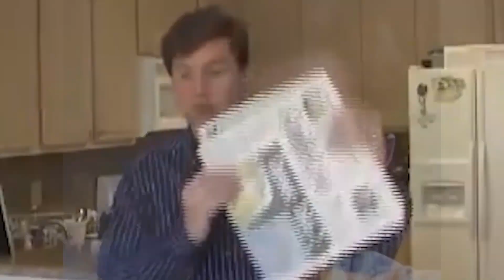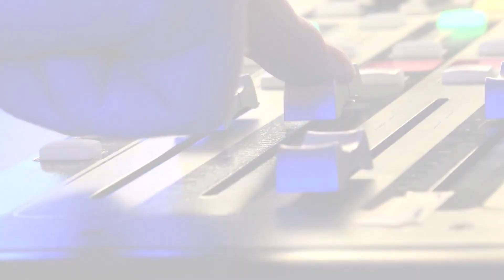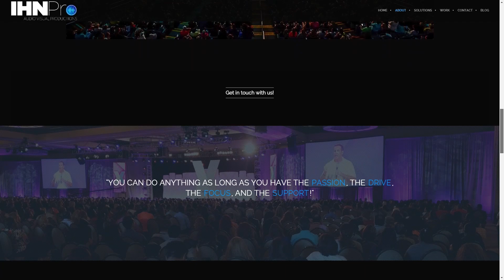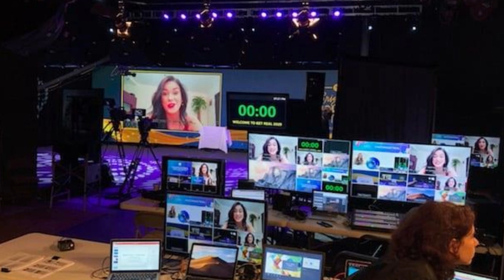Chris Nowels, CEO of IHN Productions, Inc. | The Jeff Crilley Show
If you've ever been to a big arena where there's a big speaker, like a Grant Cardone or a Tony Robbins, look around, there is all this magic behind the scenes that creates the experience. Somebody who knows something about that, Chris Nowels, he's the CEO of IHN Productions.